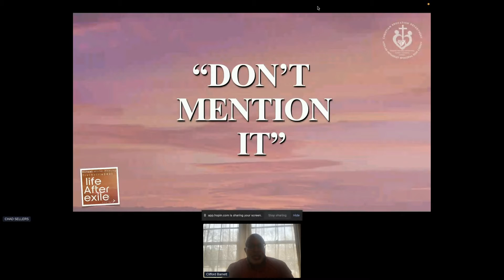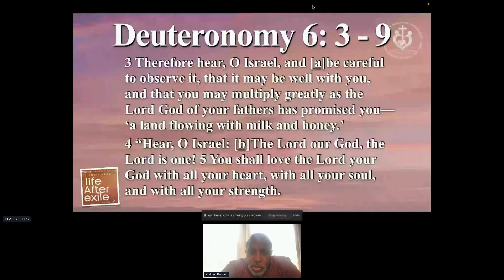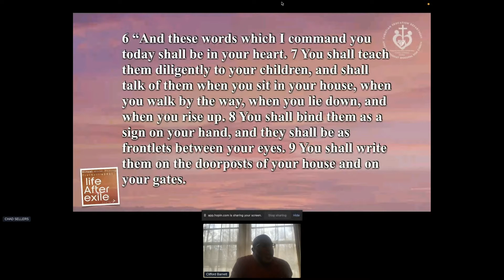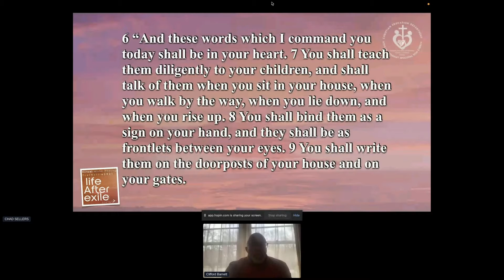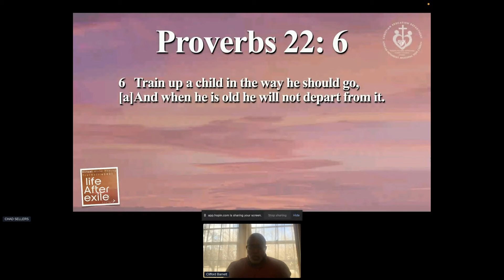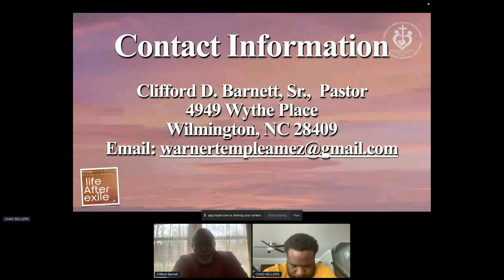Legacy: How Do I Practice Faith with my Family? | Rev. Clifford Barnett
This session will equip parents, guardians, and those who work with families with tools to make disciples of and nurture faith in their children and family members.